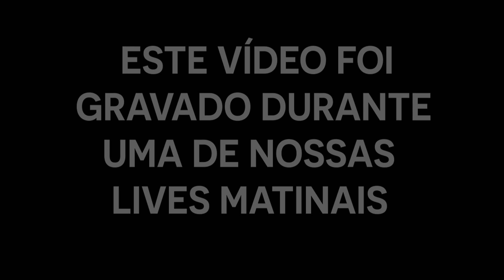SOBRE OS LIVROS DE N.T.WRIGHT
O que acho dos livros do N.T.Wright? Assista este vídeo e descubra.